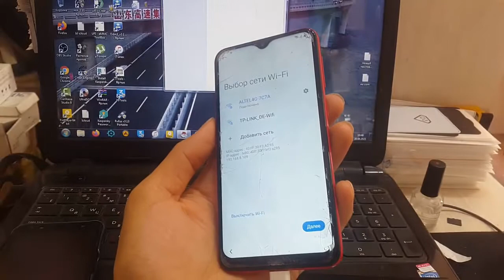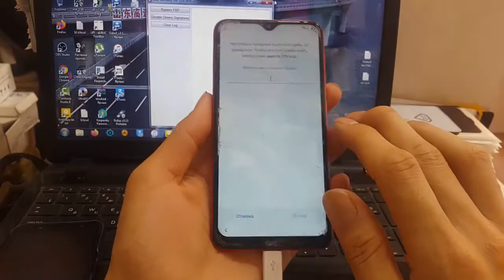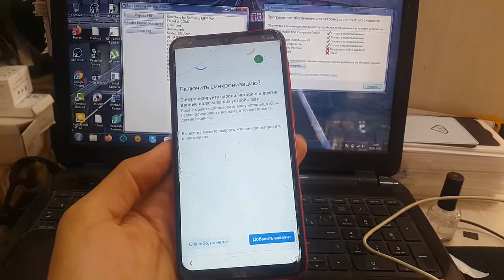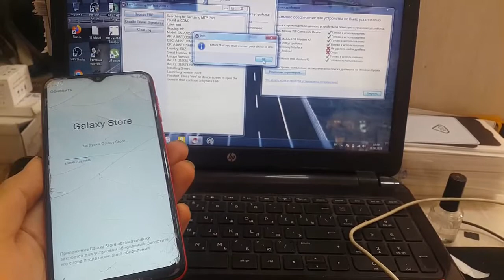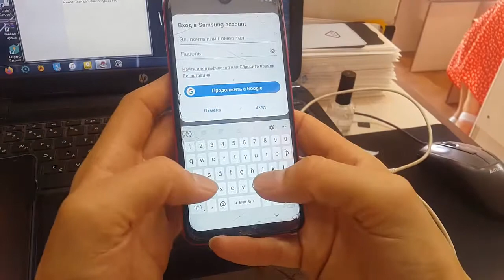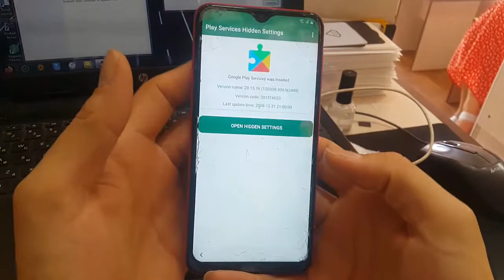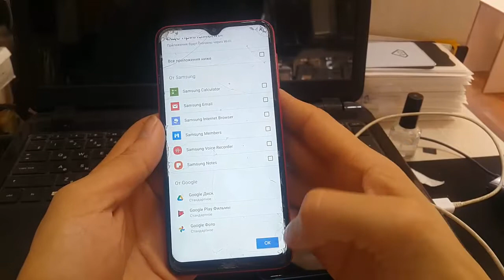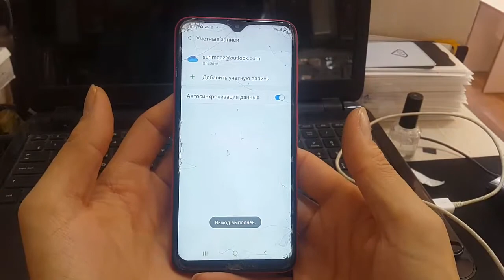FRP! Samsung A10 Android 10 Google account bypass Разблокировка Гугл аккаунт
Каналыма Қош келдіңіз! Welcome

Үлкен рахмет!

Сұрақтарыңызды қойыңыздар біз оған міндетті түрде жауып береміз